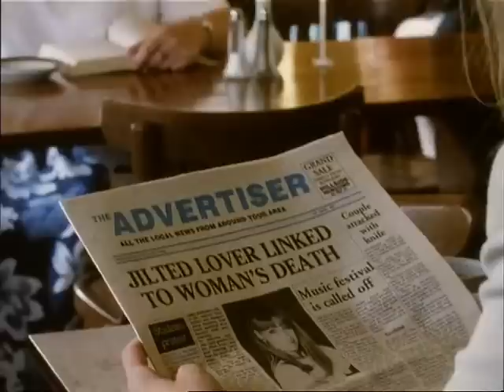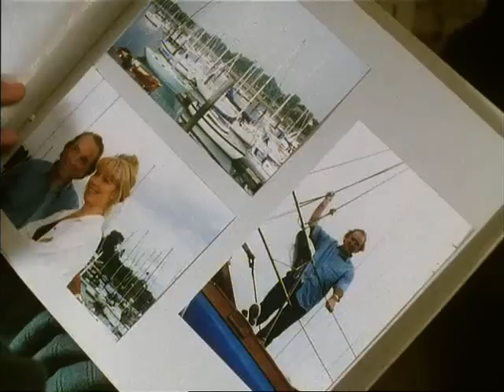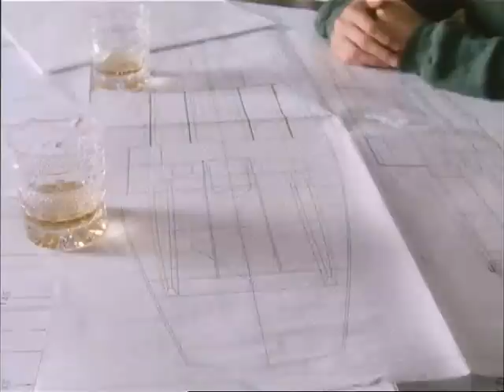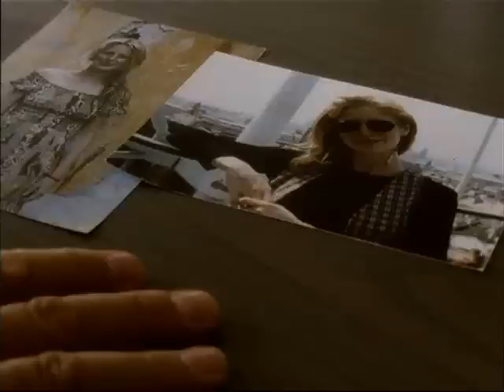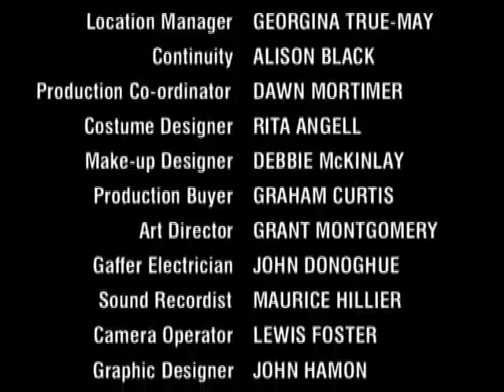Ruth Rendell Mysteries Bribery And Corruption Part2